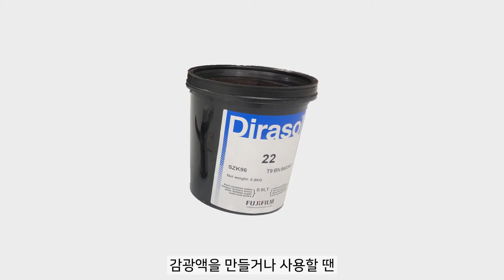실크스크린의 시작은 감광액 섞기 부터! How to Mix Photo-sensitive Emulsion - 디비판화작업실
실크스크린을 위해 사용하는 감광액은 인체에 유해하고 옷에 묻으면 잘 지워지지 않기 때문에 취급에 유의해주세요!

장갑과 앞치마를 꼭꼭 착용하고 피부나 눈에 용액이 튀지 않도록 조심합시다!

*출처
음원
YouTube 오디오 보관함에서 제공
Sunday Rain - Cheel
Clock Ticking
Mechanical Clock Ring